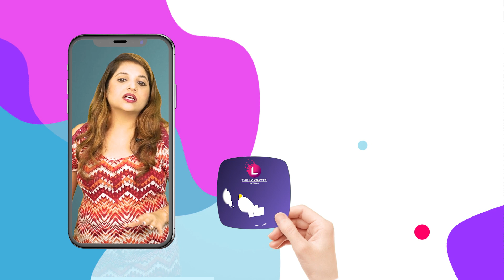જગદિશ ઠાકોરે ભાજપ માટે ઘેટાં શબ્દ વાપરી વિવાદ ભડકાવ્યો! | Jagdish Thakor | Congress | Election 2022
અંબાજીથી શરૂ થયેલી કૉંગ્રેસની પરિવર્તન યાત્રા સમયે જગદીશ ઠાકોરે ભાજપ પર આડકતરી રીતે પ્રહારો કર્યા હતા અને મી.રી.મુ, જગદીશ ઠાકોરે કહ્યું હતું કે, 27 વર્ષથી ઘેટા વધારે ઉન વાળા થયા છે એટલે કાતર રાખી કાંતવાનું શરૂ કરજો. કાતરડીથી કાત્યા પછી ઘેટાનો માલિક ધાકધમકી આપવા આવે તો લીમડે બાંધીને જગદીશ ઠાકોરને ફોન કરજો. આ ઉપરાંત જગદીશ ઠાકોરે પરિવર્તન યાત્રામાં સંબોધન દરમિયાન કહ્યું હતું કે, દિવાળી પછી ભારતીય જનતા પાર્ટીની ગુંડાગીરીનો આતંક શરૂ થશે.